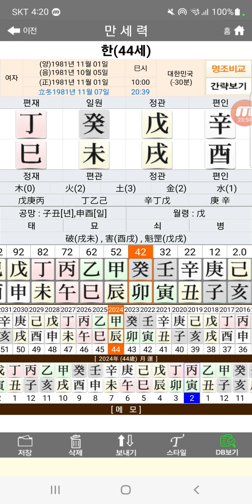계미일주 무술월 정관격 괴강격 대운대길